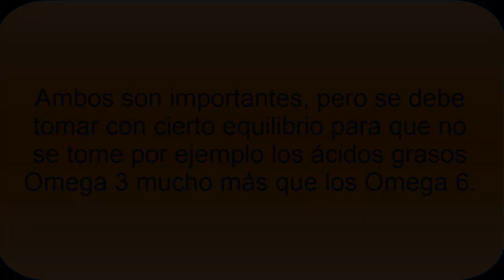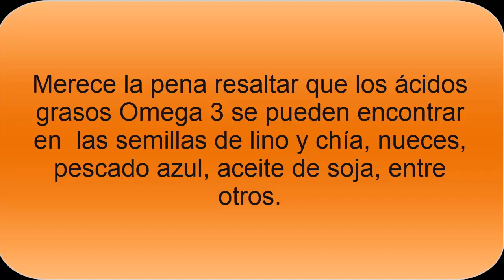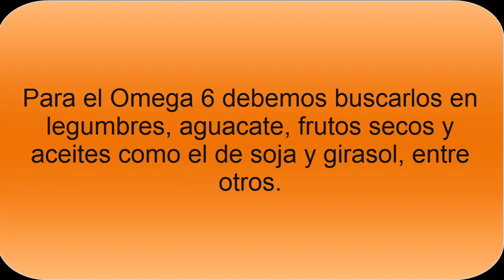Ácidos Grasos Omega 3 y Omega 6, ¿Qué Son y para qué sirven? ¿En qué alimentos se encuentran?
Descubre qué son los ácidos grasos Omega 3 y Omega 6, las importantes funciones que tienen para nuestro organismo, su importancia, los alimentos donde se encuentran.